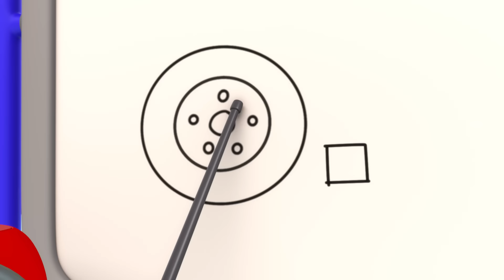La nonna di Gecko in soccorso | Cartoni animati |🐸Garage di Gecko in italiano｜Cartoni di macchine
Ci sono molti veicoli con problemi che Gecko deve risolvere oggi. Fortunatamente, Nonna Gecko è qui per aiutarlo!
🐸 Guarda di più sul Garage di Gecko 🐸

Il Garage di Gecko è l'officina che si prende cura di te. Gestito dall'allegro meccanico Gecko e dai suoi fidati aiutanti robot I Meccanici, il garage si prende cura di tutti i veicoli in città e li fa funzionare senza intoppi.

🐸 Dai un'occhiata al Garage di Gecko su internet! 🐸

🐸 Marca Temporale 🐸
00:00 La nonna di Gecko in soccorso
02:17 L’inseguimento di nonna Gecko
04:26 Camioncina Perde Il Ciuccio
06:32 Verde salva l’albero
08:36 Supermeccanico Risolve Tutto
10:37 Divertimento con l’Autopompa
12:44 La prima visita di Camioncina
15:20 Bobby il Bus è malato
17:33 Riparazione Notturna Di Bobby Il Bus
19:41 Le nuove ruote di Weasel
21:53 Gecko russa
24:02 L’incidente di Bobby
26:05 Svelto, svelto, Verde!
28:13 La bua del piccolo bus
30:18 Problemi con gli ingranaggi